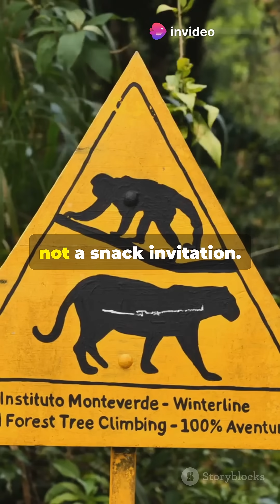Tiger Pee Smells Like Popcorn?! Nature’s Wildest Snack Hack!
Did you know a tiger’s urine smells exactly like buttered popcorn? 🐯🍿 This bizarre fact isn’t a prank—it’s science! Tigers’ marking fluid (a mix of urine and secretions) contains 2-acetyl-1-pyrroline (2-AP), the same chemical that gives popcorn its irresistible aroma. Researchers using gas chromatography-mass spectrometry confirmed this in Siberian and Bengal tigers, with males emitting the strongest “popcorn scent” to mark territory and attract mates.

But why? Evolution’s genius! Tigers spray urine on trees to warn rivals (“Back off!”) and signal reproductive status. Prey like deer, which are dichromatic (colorblind), see tigers’ orange stripes as green camouflage, but the popcorn scent is a neon sign saying, “Predator nearby!” Zookeepers joke that tiger enclosures smell like a movie theater, but don’t be fooled—this odor is a survival tool, not a snack invitation.

The compound 2-AP forms in their urine through natural metabolic processes, not cooking, debunking myths about Maillard reactions in the wild. Tigers’ marking fluid also includes urea and furfural, but 2-AP steals the show. Scientists even found that humans can detect it at 0.01 parts per billion—so yes, your nose isn’t lying!

Next time you munch popcorn, remember: tigers perfected this scent 40 million years before microwaves existed. Drop a 🍿 if you’ll never look at buttered snacks the same way again!